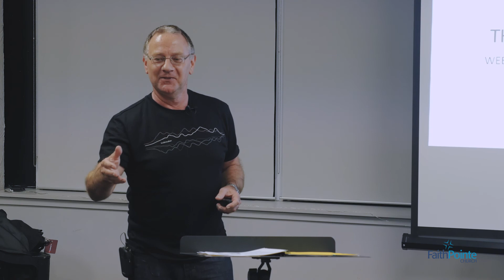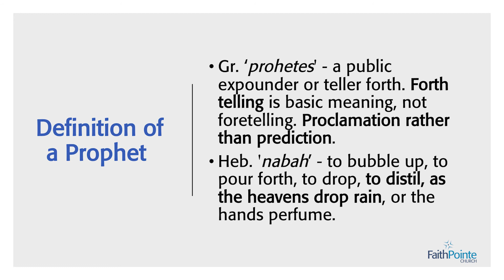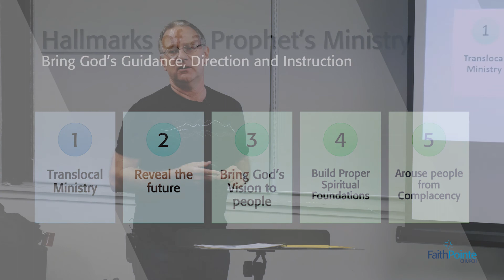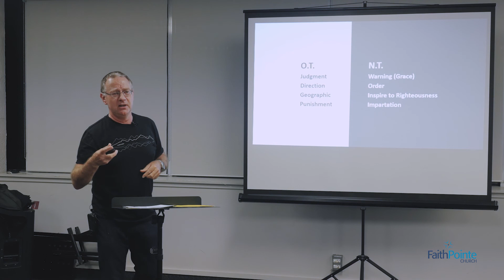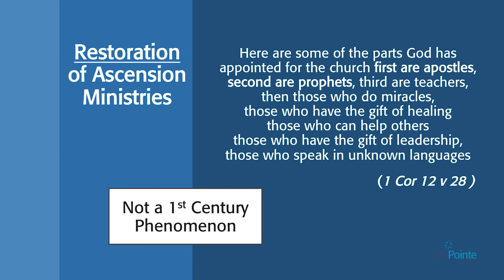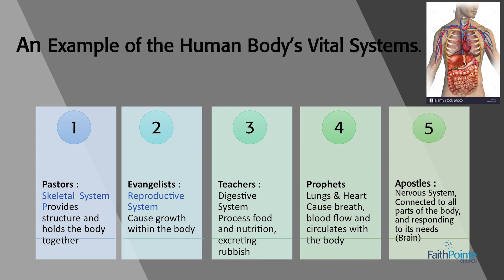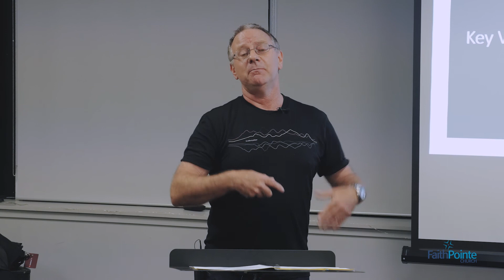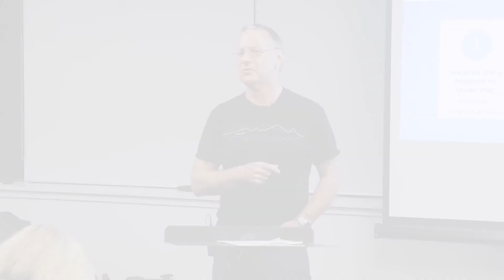FaithPointe Church NZ Activating Prophecy 4 - Ps Phil Richardson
The Role of the Prophet in the Church. Stepping into the calling and handling higher level Prophecy